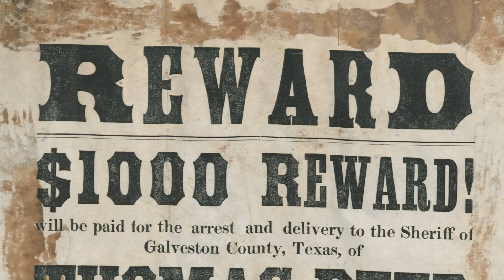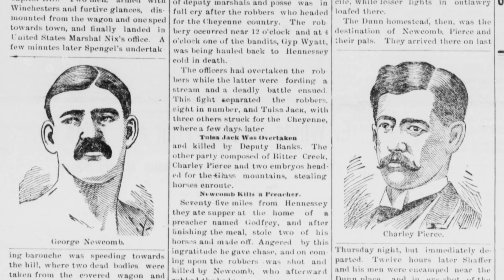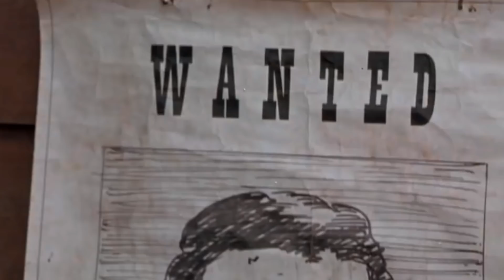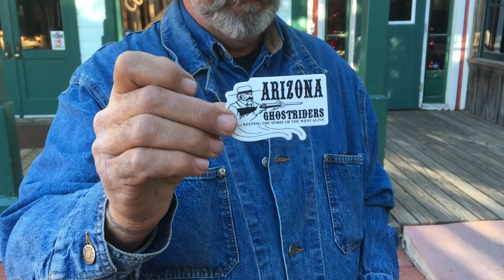Dressing the Part: The Bounty Hunter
Ravenna Old and New West Vestures commercial Louis & Iron Mountain Railway